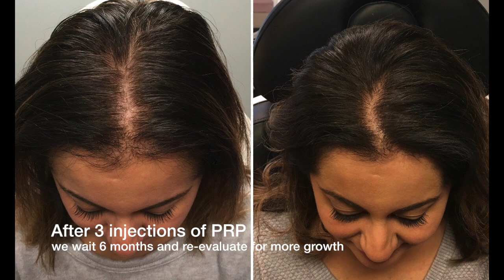PRP Hair Restoration Testimonial & Results in Richmond, VA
This patient was very happy after restoring her hair non-surgically with PRP injections.  PRP harnesses your own growth factors to regrow hair.

We utilize the power of regenerative medicine via the newest technique in hair restoration known as Platelet Rich Plasma (PRP) to safely and effectively restore hair without the need for surgery or pills.

PRP is unique because it unleashes the power of your own body to encourage dormant hair follicles to grow new hair.

During your visit, a small amount of blood is drawn and platelets are separated from the blood. The PRP is then injected into hair bearing areas. It takes about 30 minutes to perform the entire procedure.

PRP therapy is a quick, in office procedure with very little downtime which can safely restore a thick and healthy head of hair.